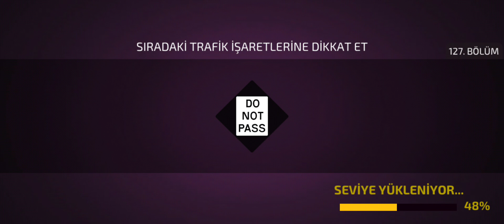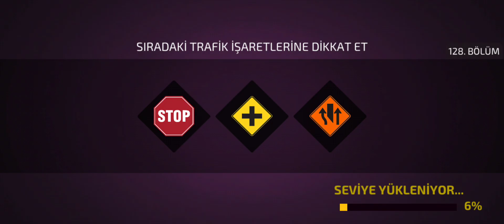Driving Academy open world android gameplay